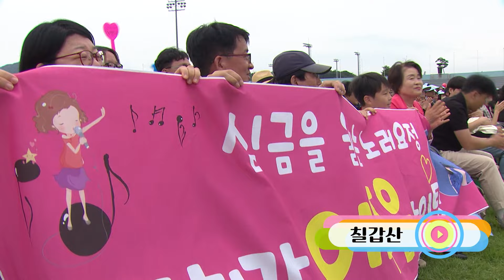🔥최소 인생 3회차🔥 | '함안'하면 생각날 이주은 양 모음.zip📂 | KBS 무대 몰아보기 | KBS 창원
앳된 목소리로 울부짖는 노래를 듣다 보면
묘한 감동이 느껴지는 이주은 양의 무대 함께 보시죠

📌TIMELINE
00:00 인트로

00:41 칠갑산 + 가지 마 | 전국노래자랑 2051회 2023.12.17(일)

05:27 붓 | 아침마당 9644회 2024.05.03.(금)

08:51 아 옛날이여 | 전국노래자랑 2023 연말결선 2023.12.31.(일)

10:43 꿈 사랑 희망 | 누가 누가 잘하나 758회 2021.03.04(목)